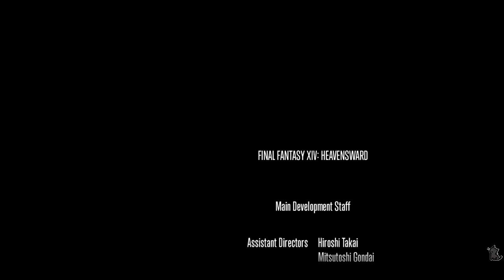Let's Play: Heavensward - Part 40 - The Singularity Reactor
The ending to 3.0, and more whining about stuff I wish they'd done better.

Few points:

-I missed until editing the Haldrath's body, joined to the eye, gets absorbed by Thordan as well.  Creepy.

-The original Thordan gets killed by one of his own, thrown into a ravine, after being overtaken by Nighogg.  So yeah, stupid way to die.

- Why the HELL does NO ONE question this dragon I suddenly appear on?  At least Aymeric has the decency to ask, but our friends do not.  Do they not wonder where the hell this dragon came from?